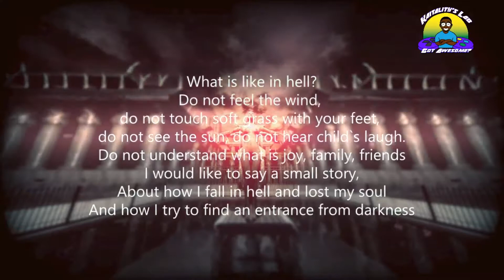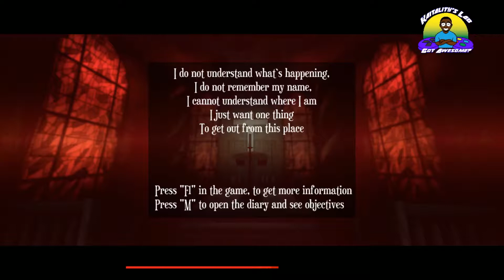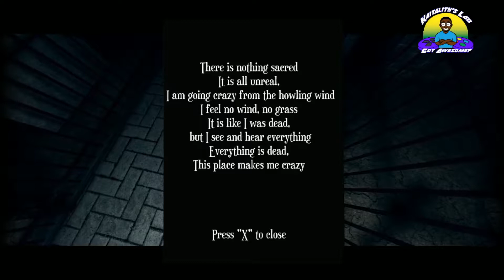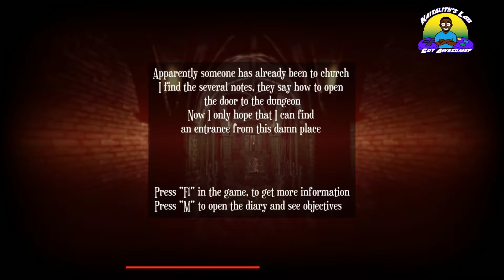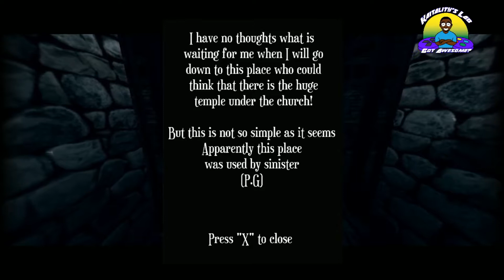Kaitality Plays: The Lost Souls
Kaitality dives into the super 2spooky4Me indie horror game, The Lost Souls. Nothing bad can happen, right. Right?!!
Developer: GDNomad
Price: $1.99
Join Kaitality online for more fun PSN: Kaitality_47 & X1: Kaitality
Wanna play? Add Kaitality on Steam
Go behind the scenes of Kaitality’s Lab on Instagram: Kaitality